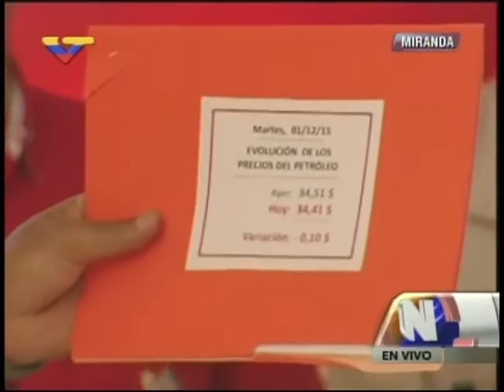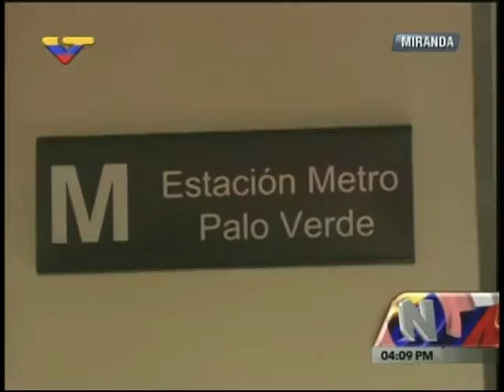Nicolás Maduro desde cierre de campaña en La Dolorita, estado Miranda, 1 dic 2015